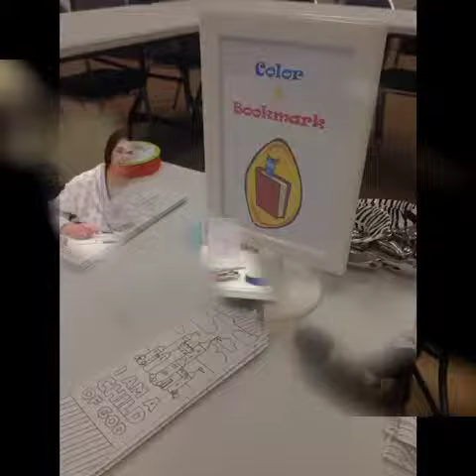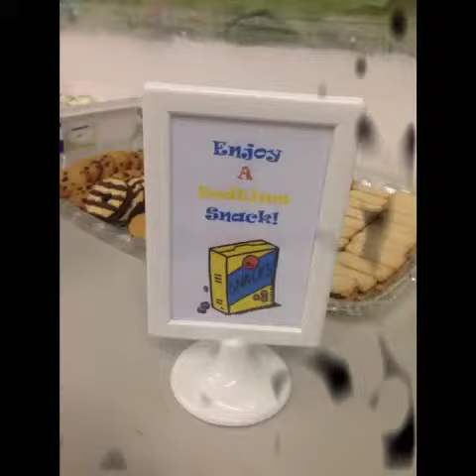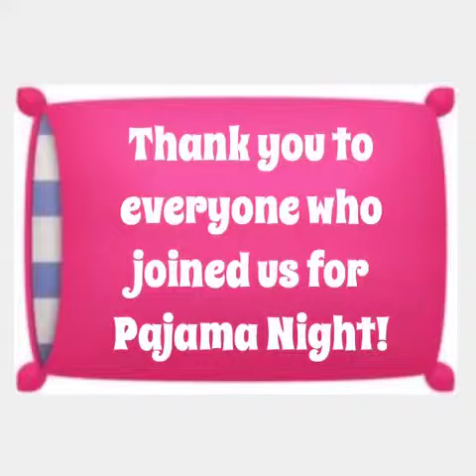February Outreach - Pajama Night